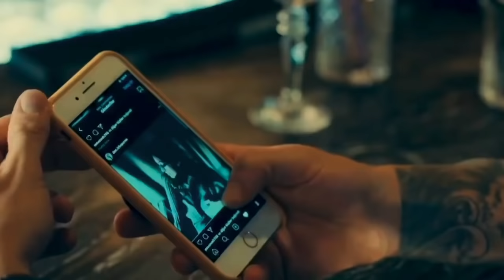Ozan & Deniz - Uslanmıyor Bu (Klip)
Dizi : Bay Yanlış

Şarkı: Uslanmıyor Bu (Remix) - Umur Kaya Official

Umarım Beğenirsiniz🥰